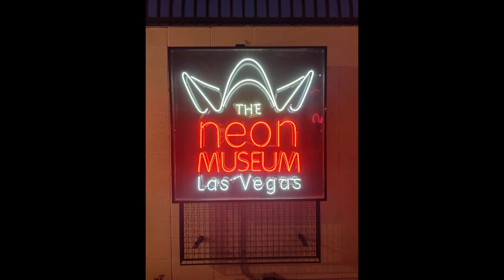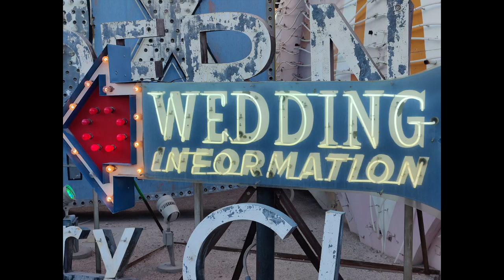VLOG 1/3 de mis vacaciones!!! :)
Eltio Juan
Javi Robles
Genesis Robles (Genesis)
Meli Robles
Luna Robles
Nathalie Sanabria
Naviyah Sanabria

alex_0706alex
papi_navi
lowkamililovee (Nathalie)
meli_bitchess
luna170204

Editor de Miniatura:
@luisenriqueolvera_  (Instagram)
Luis Olvera (Quique)  (Facebook)

Si has llegado hasta aqui, Comenta “Javisespelon”

MUSIC CREDITS/ CREDITOS DE MUSICA